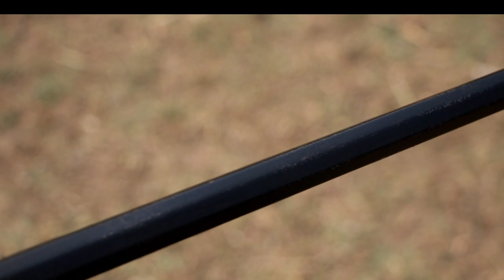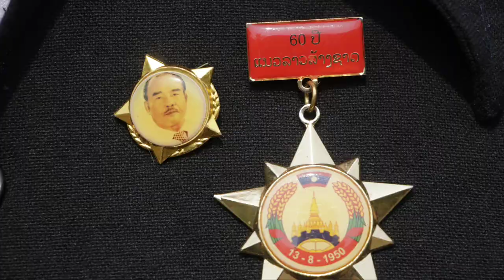phom hmoob paj cai vwj siv tiv thai yeeb ncuab fab ki 1918/1922